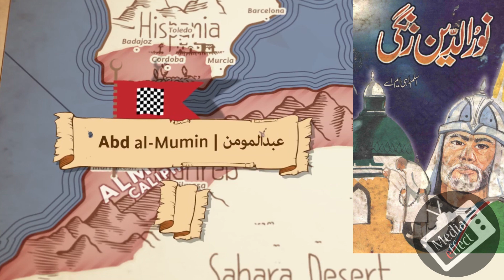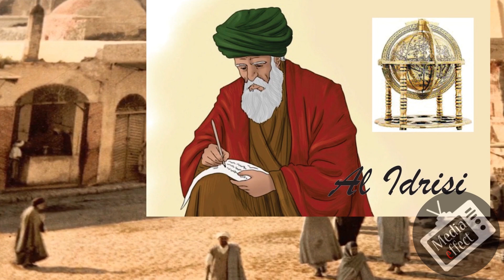Abd al-Mu'min Abu Yusuf Yaqub al-Mansur Almohad Empire(1130 -1269CE)MUWAHIDEEN ISLAMIC Epi#34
"DOULAT E MUWAHIDEEN (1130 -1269CE) ABDUL MOMIN AND YAQUB AL MANSUR Epi#34,इसी दौर में abdul momin ने europe ki taqat ko hilakar rakh diya..AUR Marakash # media effect islamic golden age#Religion#history of islam#world history#islamic society in golden age#islam religion#islam ar#,islam science#muslim science#muslim history#beginning of islam# Umar saani
# Fatimi hukumat#muslim Emperiors#Khalifa#GAZNAVI#mehmood gaznavi# GOURI Saltanat#Shahabuddin Muhammad gouri#Ghyasuddin muhammad gouri#SULTAN#khalijARSALAN#sanjar#suleiman shah#Sheikh abdul qadir jilani#moulana rumi#imaduddin jungi#nuruddin Jungi#DOULAT E MARABTEEN#YUSUF BIN TASHFEEN#muwahideen#abdul momin#Yaqub al MansurAbd al-Mu'min Abu Yusuf Yaqub al-Mansur Almohad Empire(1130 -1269CE)MUWAHIDEEN ISLAMIC Epi#34